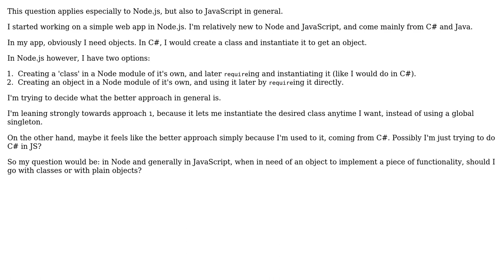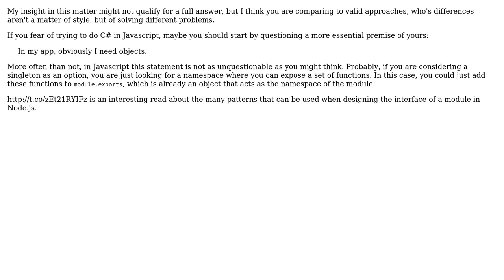Should I prefer classes or singletons in JavaScript/Node?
With thanks & praise to God, and with thanks to the many people who have made this project possible! | Content (except music & images) licensed under CC BY-SA | Music | Images & others | With thanks to user Aviv Cohn user ArnauOrriols and the Stack Exchange Network Trademarks are property of their respective owners. You are responsible for your own actions.